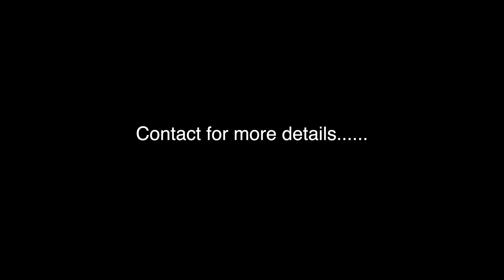Roatan Real Estate - Oceanfront Home for Sale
Roatan MLS 20-166

Ready made business opportunity right on the water.

Turn-key oceanfront with four condos/suites. This four level home can accommodate up to 10 people. Buyers can live in one of the suites and rent/manage the other three units.

First Floor - Large Penthouse Suite-  One bedroom/One bathroom, open concept floor plan which includes marvelous views from master bedroom, spacious decking kitchen/living area.  Finishes on this unit include handcrafted local woodwork cabinets (included on all condos),  and dining table, granite countertops, high wood ceilings, fine hardwood floor and tile throughout the master bathroom.

Second Floor -  2 - One Bedroom Suites, Each unit offers privacy with their own patios overlooking the picturesque Caribbean Sea. Great size and unique for a vacation rental experience. On both of the condos, you will find a kitchenette with appliances, with their own separate dining/living room area, a cozy bedroom, and full bathroom.

Third Floor- Two Bedroom/ Two Bathroom - This penthouse suite is the largest of all three units-  Island living, done right. Large Bedrooms with deep blue ocean views, each room with its own bathroom. A generous kitchen and dining/living room area. Large deck to enjoy bayfront views.

Fourth Floor - Huge storage area, pool pump room, laundry room and half bathroom.

 The Unparalleled beauty and grace continues outdoors you and your guest will enjoy unobstructed bay front views which embrace the Jonesville Harbor channel and ever-changing sunrise, adding  more outdoor entertaining on a spacious pool deck, and a dock that can accommodate  a 50' boat with  6 to 8 ft draft

Wait the adventure is just beginning! Grab your kayak to paddle to some of the  best pristine diving in the Mesoamerican barrier reef located a few minutes from the home.